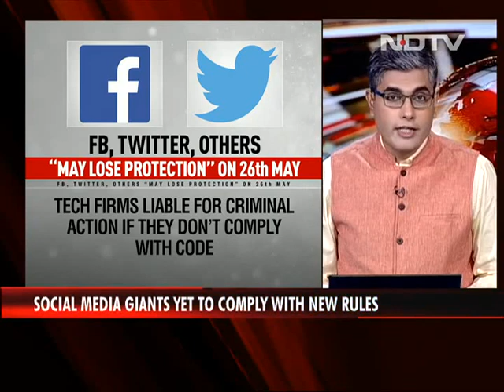Facebook Says "Aim To Comply" As New Digital Rules Deadline Ends Today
Facebook today said it "aims to comply" with the government's new rules to regulate content but indicated that it wants to discuss "issues which need more engagement". Centre's deadline for compliance with the new rules featuring a code of ethics and a three-tier grievance redressal framework ends today.